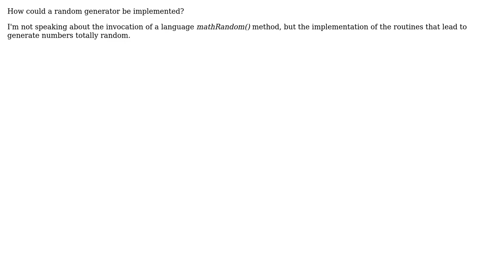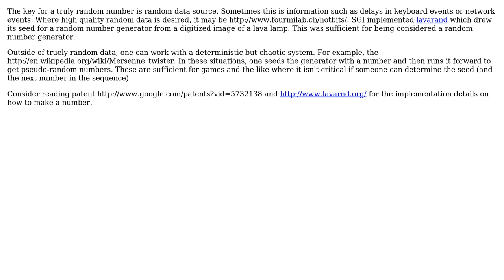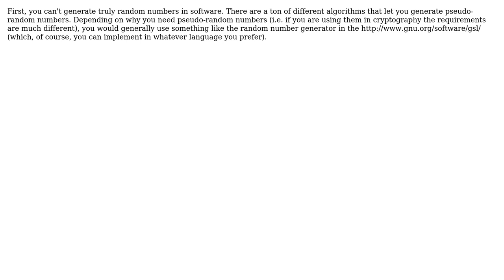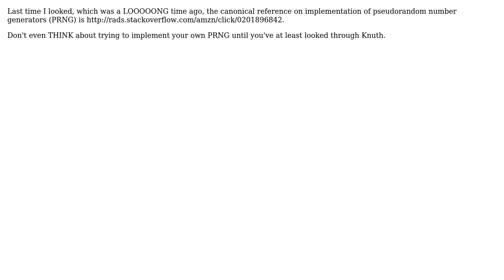Software Engineering: How to create a random generator? (5 Solutions!!)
Software Engineering: How to create a random generator?

With thanks & praise to God, and with thanks to the many people who have made this project possible! | Content (except music & images) licensed under CC BY-SA | Music | Images & others | With thanks to user Reactgular user Philip user K.Steff user Justin Cave user John R. Strohm user Asgard and the Stack Exchange Network Trademarks are property of their respective owners. You are responsible for your own actions.